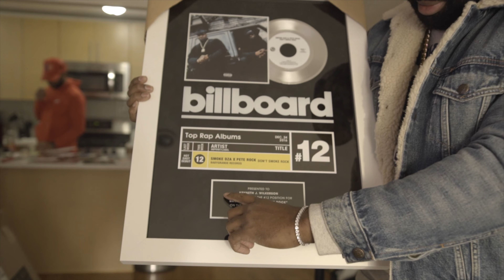Nym Lo Receives BillBoard Plaque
Nym Lo Receiving his BillBoard Plaque for Smoke Dza And Pete Rock - Don't Smoke Rock which Charted Number 12 in 2016. Always an Honor Seeing a Brother Rise and Achieve Greatness in there Careers.